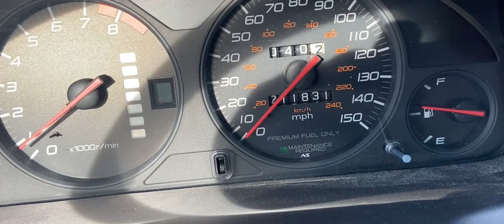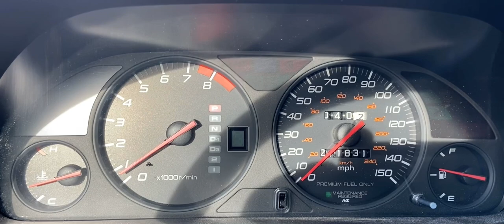I bought a Honda (again)...patience is a virtue —16 years of waiting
I first came to experience the appreciation of Honda back in 2005, when i got my 1st (own) car — a 1997 Honda Accord LX Sedan 2.2 SOHC Automatic.  This car was clean and I treated her real good with Koni Yellow adjustables all the way around and genuine BBS alloys.  Unfortunately, life happens and sometimes you have to part ways, so I ended up selling the Accord after a small accident and such.  Fast forward 16 years later and after careful searching and life somehow falling a certain way, I now have a Honda again...not just any Honda but one from the era of cars that were built as timeless classics — double wishbone suspension, dual overhead cam vtec, high-revving engine, and pure sports car enjoyment.

It’s better to have loved and lost, than to have never loved at all...but it’s even better when you get to love again.